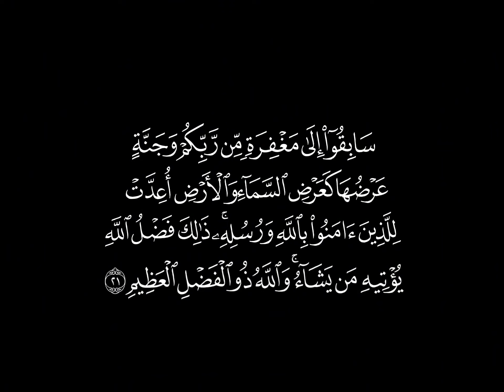سَابِقُوۤا۟ إِلَىٰ مَغۡفِرَةࣲ مِّن رَّبِّكُمۡ 🌿 كروم سوداء للتصميم 🌿 القارئ عبدالرحمن الجريذي 🌿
{ سَابِقُوۤا۟ إِلَىٰ مَغۡفِرَةࣲ مِّن رَّبِّكُمۡ وَجَنَّةٍ عَرۡضُهَا كَعَرۡضِ ٱلسَّمَاۤءِ وَٱلۡأَرۡضِ أُعِدَّتۡ لِلَّذِینَ ءَامَنُوا۟ بِٱللَّهِ وَرُسُلِهِۦۚ ذَ ٰ⁠لِكَ فَضۡلُ ٱللَّهِ یُؤۡتِیهِ مَن یَشَاۤءُۚ وَٱللَّهُ ذُو ٱلۡفَضۡلِ ٱلۡعَظِیمِ }
[سُورَةُ الحَدِيدِ: ٢١]

صـــلوا ؏ الحبيب🖤ﷺ❥مُحَمَّدٍ❥ﷺ🤍